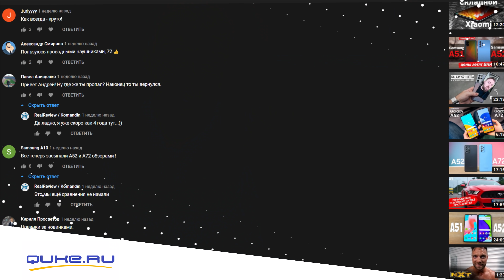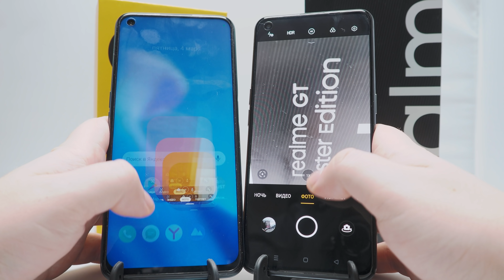Realme 9 Pro vs Realme GT Master Edition. Всё очевидно?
Пришло наконец время сравнить два очень бодрых смартфона для своего ценника. Realme 9 Pro vs Realme GT Master Edition, господа, встречайте!

2. Написать любой комментарий.